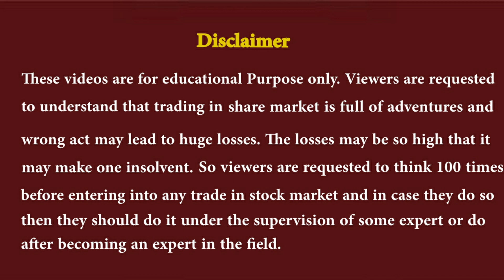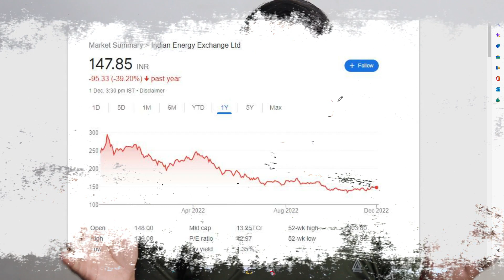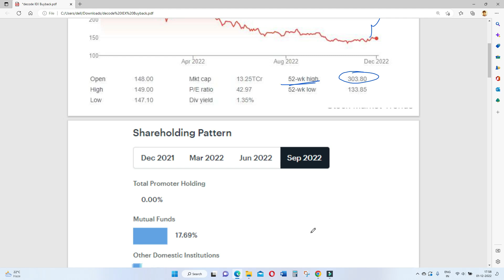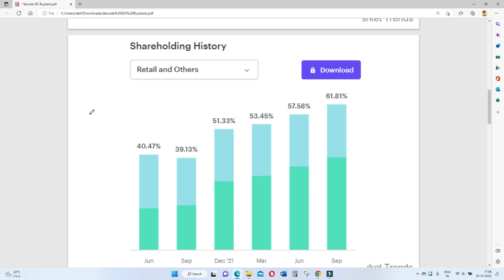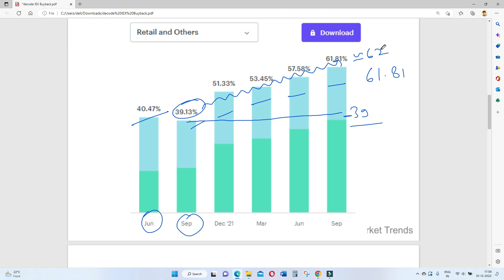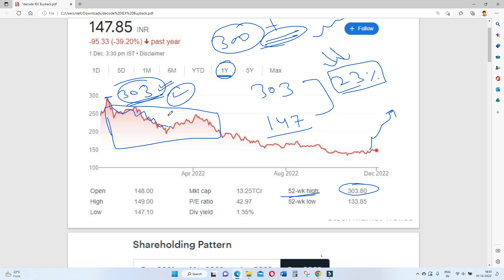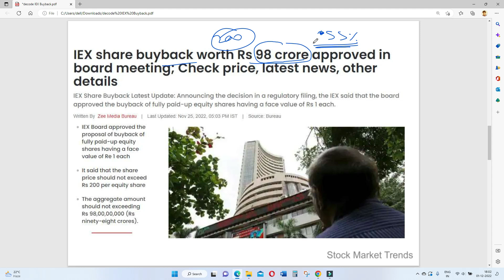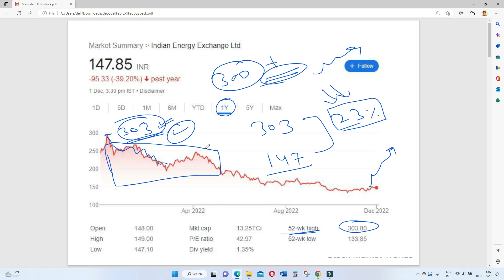IEX SHARE CAN SHOW HUGE RECOVERY AFTER IEX SHARE BUY BACK | IEX SHAR EPRICE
IEX SHARE CAN SHOW HUGE RECOVERY AFTER IEX SHARE BUY BACK | IEX SHAR EPRICE in this video i have explained about IEX share upcoming concern and what will be the benefit of IEX SHARE BUY BACK in stock price . I have also analysis the last one year shareholding pattern and explain about liquidity excess in the stock and how it impact iex share price in this year for high of 303 rs per share to today's closing price of near about 150 . IEX share is in continue downside move after FII start selling the stock . After watching this video you can be able to understand the future trends of iex shar eprice.

iex intraday what to do
iex to nifty50 comparison
iex technical analysis reports
iex experts view
iex tomorrow's movement
why is iex falling or rising
iex dividends
iex share price targets
iex analysis
iex support & resistance levels
iex forcast & targets

iex Share Price, iex Stock Price, iex Ltd. Stock/Share prices,
iex Ltd. Live BSE/NSE, F&O Quote of iex

iex forecast target analysis (Buy Sell recommendations) iex share price targets today Closing Price Charts analysis

iex buy sell technical analysis & forecast predictions with share price targets for today short term.

iex short, mid, long term forecast and share price targets iex share price target 2020 | iex news | Nifty50 iex stock analysis | iex Stock buy sell

iex Share Price Target | iex Stock Technical Analysis Breakout Levels | What to do in iex stock?

iex Forecast & Share price [target] (2022) | Forecast share price (forecast) & targets | iex Forecast share price target NSE stock exchange

iex share price | iex stocks | iex share price bse | iex shar eprice |
iex bse | iex share market | iex share price live

iex news, iex Stock Price, iex Ltd ...
iex Share Price, iex share news, iex Ltd. Stock/Share prices, iex Ltd. Live BSE/NSE, F&O Quote of iex Ltd. with Historic price data

iex Share News | iex Stock Price, iex Ltd | iex Stock Price
iex Ltd | iex Analysis | Stock/Share prices | iex Ltd.
Live BSE/NSE | F&O Quote of iex Ltd | iex Historic price data